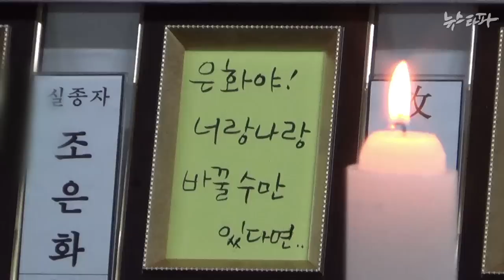뉴스타파 - “여보, 배 좀 들어올려요.”(2015.1.15)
1월 14일 오후 4시 16분, 세월호 희생자 가족들은 진도 팽목항에 합동분향소를 개소했습니다. 정부가 애초 약속한 마지막 한명까지 가족의 품에 안기게 하겠다는 약속과 달리 인양에 대해 소극적인 태도를 보이고 있기 때문입니다. 이 자리에서 9명의 실종자 가족을 비롯한 희생자 가족들은 정부와 국회가 세월호의 온전한 인양을 위해 보다 적극적으로 나서줄 것을 촉구했습니다.